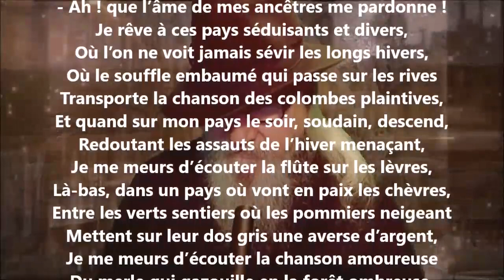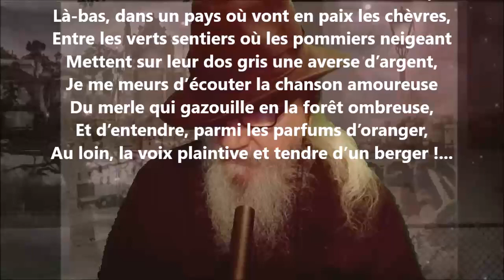Songe d’hiver III - Blanche Lamontagne lu par Yvon Jean